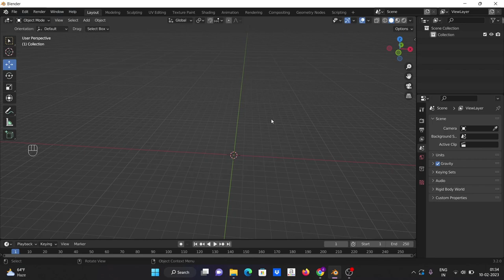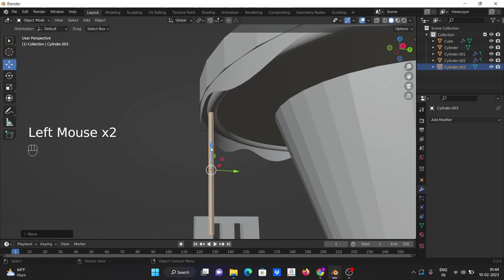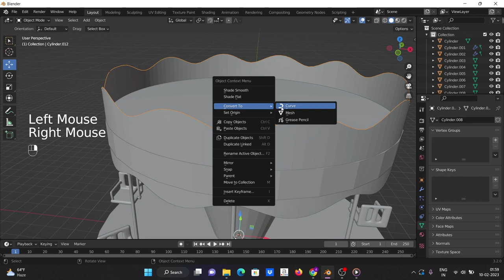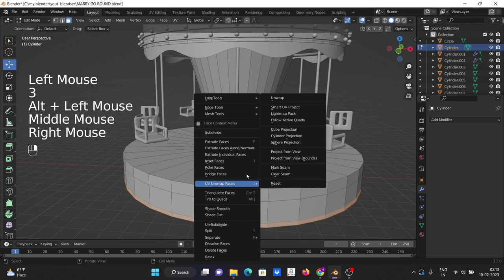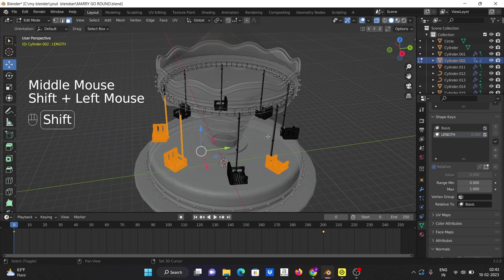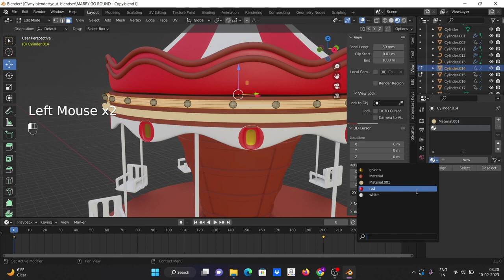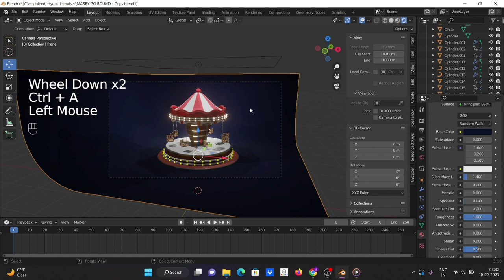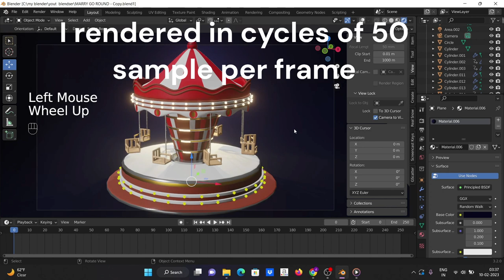merry-go-round in blender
hello everyone...I made this merry-go-round  in blender 3.2
This video covers modelling, texturing and animation too..

And ask your queries in comment box.